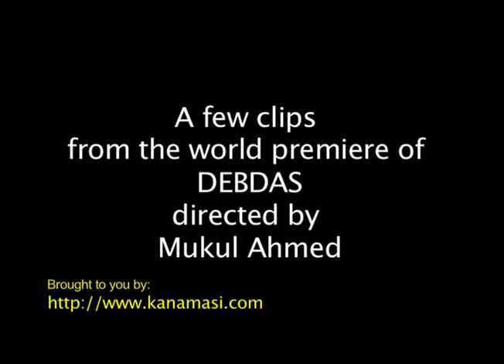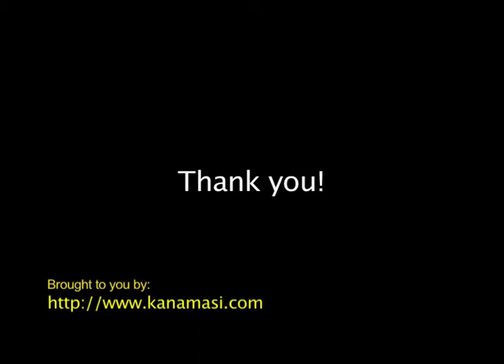World premiere of Debdas by Farrukh Dhondy (directed by Mukul Ahmed) trailer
World premiere of Debdas by Mukul Ahmed. I was invited to enjoy the world premiere of Debdas. The piece was directed by Mr. Mukul Ahmed who has already established himself to have a unique imagination. I wanted to share (with Mr. M Ahmed's permission of course) a few clips with you lot! Comment and let him know how you liked/disliked it.